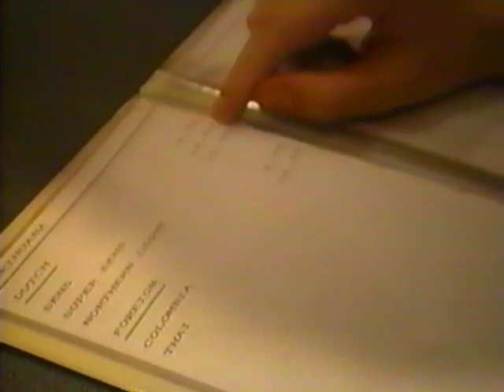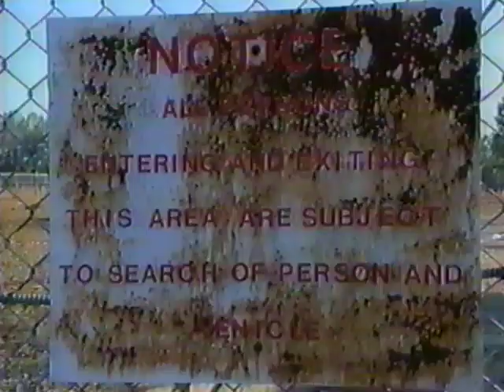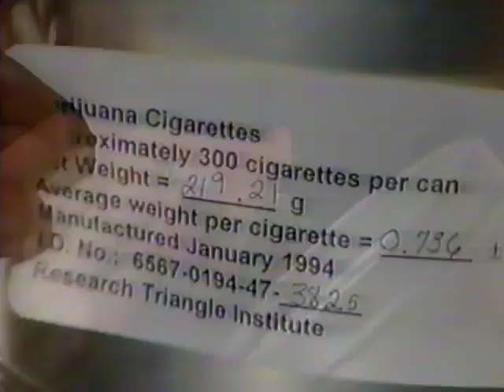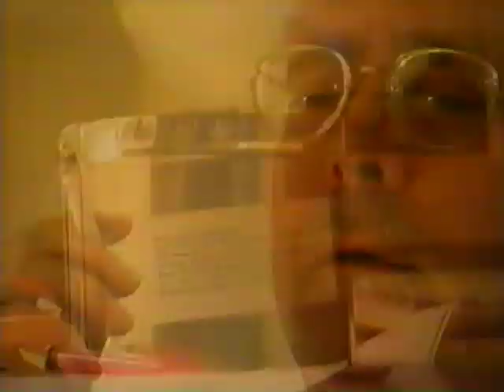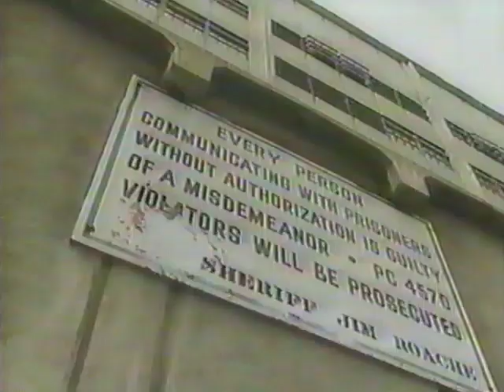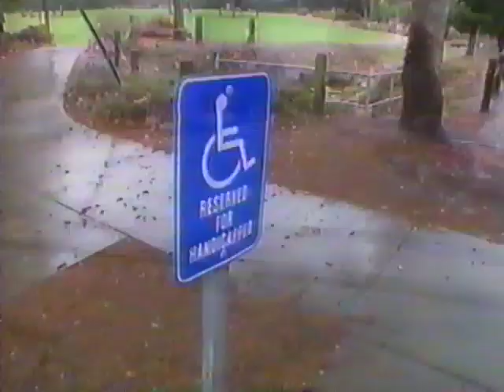The Vicar's Desperate Remedy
This video was among the first to highlight medical cannabis in the United Kingdom. It aired in February 1994. The premise was unusual: fly British citizens with multiple sclerosis to Amsterdam where they could legally use cannabis in the coffee shops. Along the way you will also see several Americans including Robert Randall, Kenny Jenks, Scott Imler and Valerie Corral.